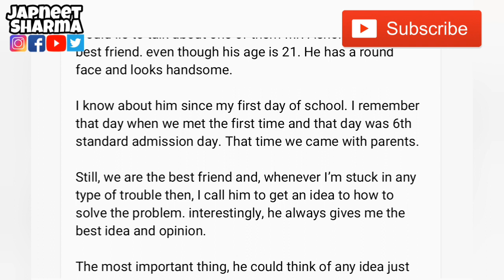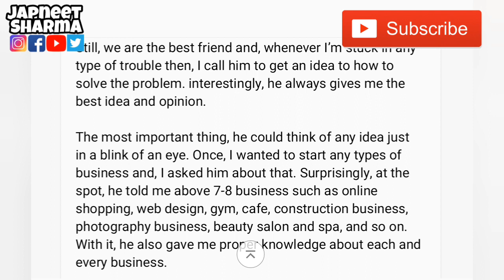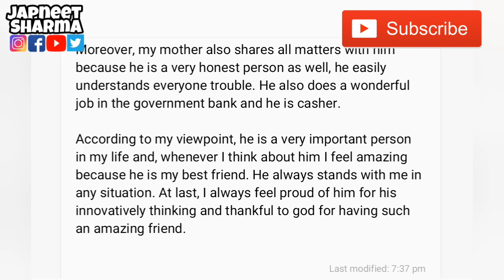A person you think has interesting ideas and opinions || new cue card may to August 2019